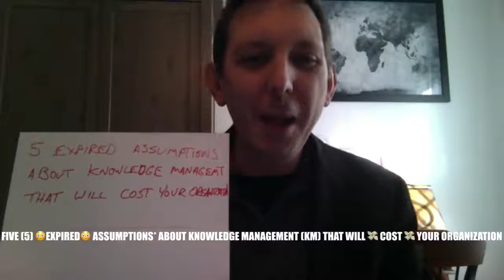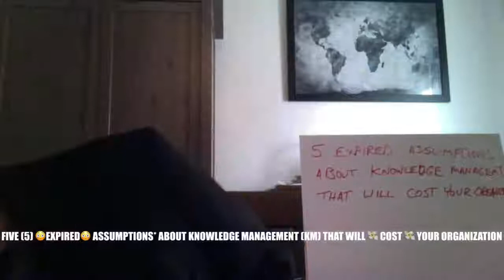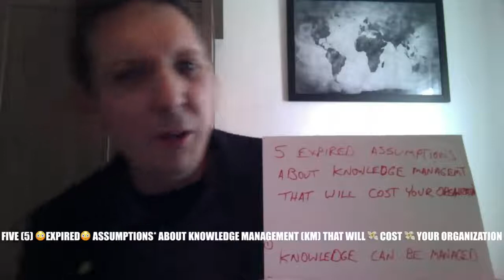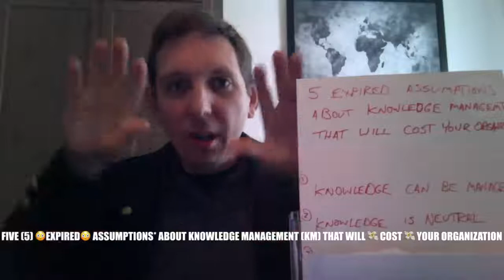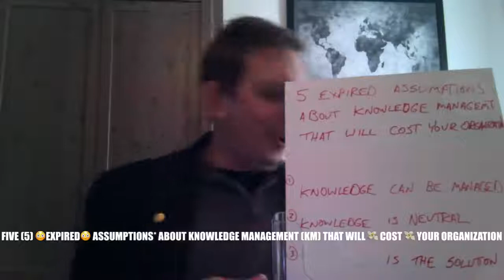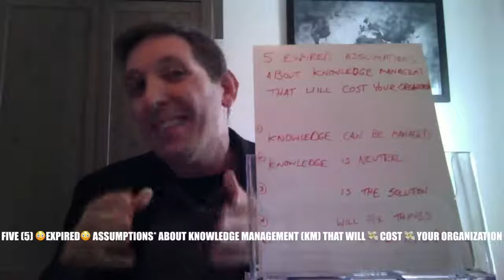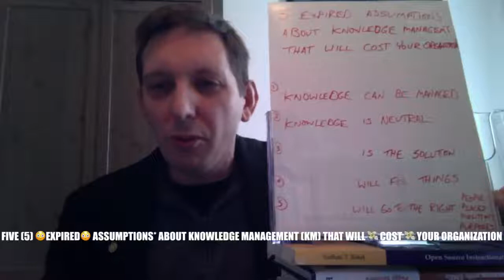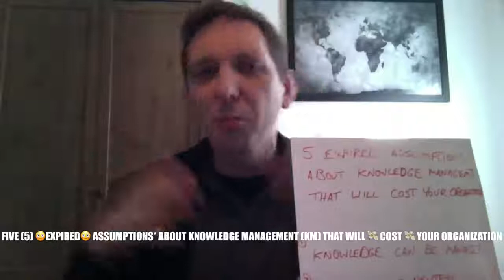5 Expired Assumptions about Knowledge Management (KM) That Will CO$T Your Organization!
Having returned from an industry conference I was very surprised to see the state of things.

On the one hand we have largely fixed the issue of technology and things working together - which is great.

On the other hand we still have enormous waste, inefficiency, and delays when people work together, especially in the realm of the Subject Matter Expert.

I asked, "how is this miscommunication between Subject Matter Experts and others still a thing?"  And certainly in Best In Class organizations, it is not much of a thing. But the other 80-90% of organizations do NOT have a standard way to onboard people as they collaborate together.

All that aside, I want to talk about some of the underlying assumptions about Knowledge Management (KM) that may have been true in the '00 decade of the 2000s but certainly are no longer true today.